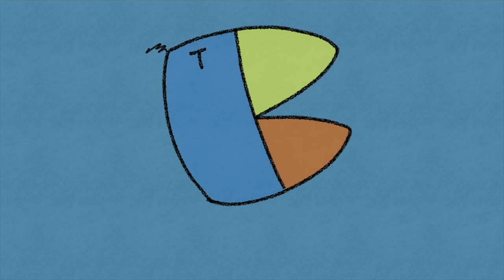[ENG sub] ❗️Ado❗️踊❗️日本の未来が明るい理由❗️韓国音楽専門家の反応❗️COVER❗️REACTION❗️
👥メンバー